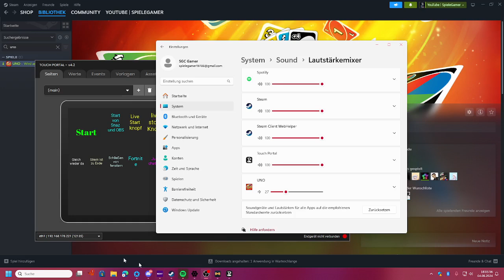Wie Viele Karten schaffe ich heute am meisten und werde ich gewinnen